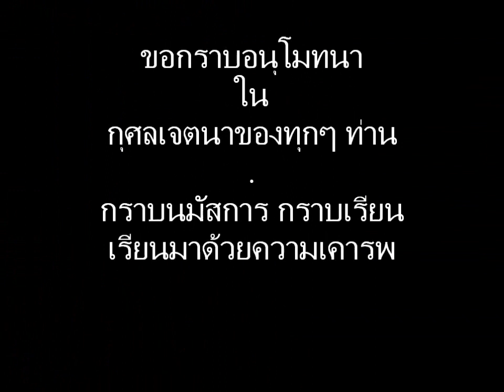เสริมบารมี 7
การบำเพ็ญเนกขัมมบารมี ตอน 7/9, ท่านพระอาจารย์สันติ อุตตมปุญโญ, มิถุนายน 2553